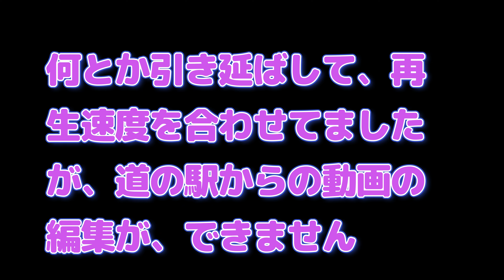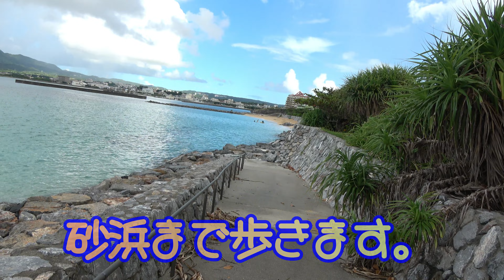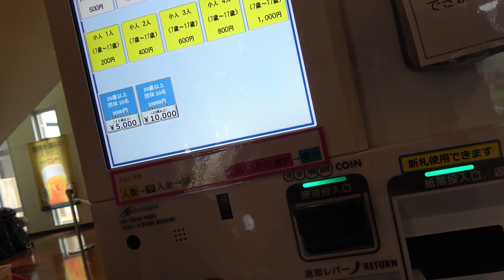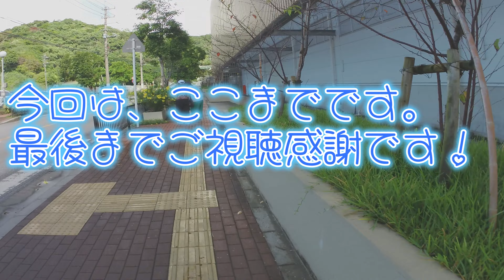ゆる～い沖縄2024.9 part2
ゆるーい沖縄旅行２です。
名護の東江海岸のシーンを中心に、皆様に癒していただけたら幸いです。

配信で着させていただいてる手染めのシャツ世界に一枚のオンリーワン
UZU染工房《ユー・ゼット・ユー》
ニコ生もよろしくです。
ソメル・ヒトさんでtwitterも配信　@uzu48536219

熟成したお刺身をご存じですか？
浜松　湖西鷲津　和食わらしべ　津本式究極の血抜き　熟成お刺身が食べられるお店
お店HP ご予約をお忘れなく！

自家焙煎珈琲　TaO（タオ）さん　佐賀市内のおしゃれなお店
ワイヤーアートをされるマスターです。

素敵な皆様のつながりの中で配信させていただいております。
皆様とのつながりに感謝！